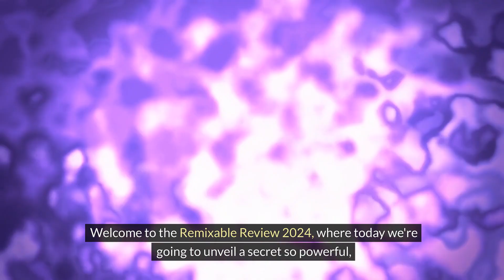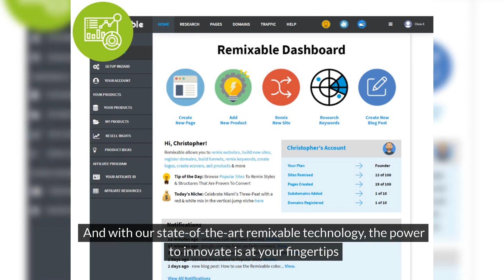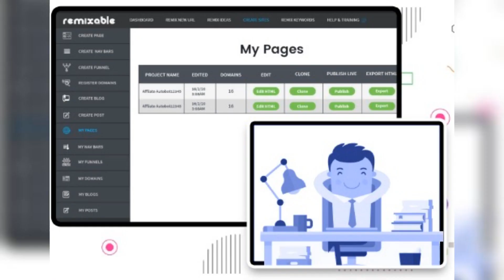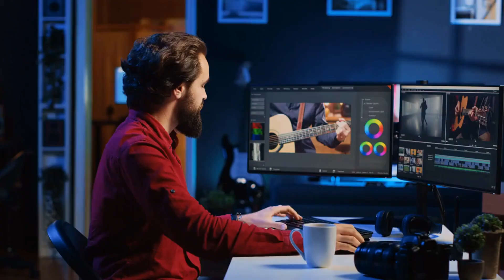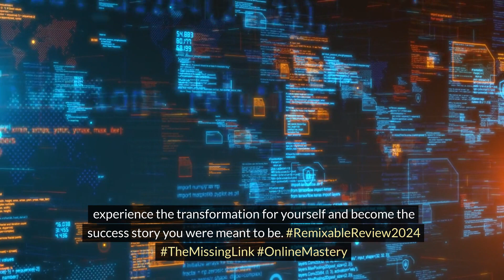Remixable Review 2024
Timeline for the video "Remixable Review 2024" (4:36 mins):

00:00    Introduction and Welcome to Remixable Review 2024 🌐🔗
01:14 - The Potential of Remixable: Launch and Remix Unlimited Websites
01:45 - Create & Sell Unlimited Software Products with 50x Done-for-You Tools
02:12 - 50x Product Niche Templates for Easy Content Creation
02:30 - Unlimited Brand Creatives and Videos for Stunning Brand Identity
02:50 - Unlimited Voice-Overs and Scripts for Engaging Marketing
03:10 - Unlimited Software, Domains, and Hosting for Seamless Operations
03:30 - Unlock Unlimited Buyer Traffic with Remixable Strategies
03:50 - The Missing Link - The Fast Ranking System, Page One Rankings in 24 Hours
04:10 - Conclusion and Call to Action: Harness the Power of Remixable and the Fast Ranking System for Online Mastery